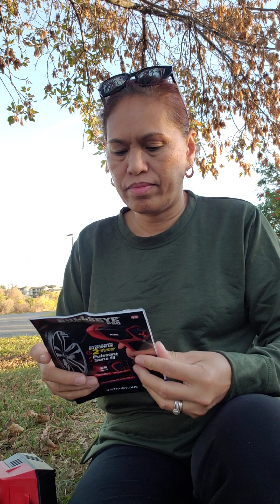Bullseye Pro Tire Inflator/Unboxing//Manding Celia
For me this inflator is a good buy. It really helps me without going anywhere when my car's tire pressure is low. It comes with cord that can be charged to power outlet and also for car lighter. Very useful and easy to use.